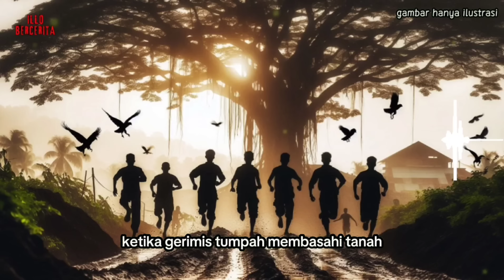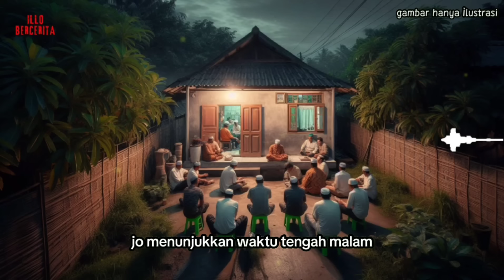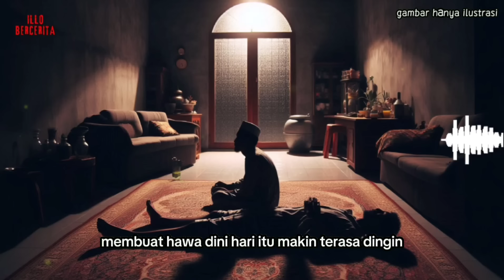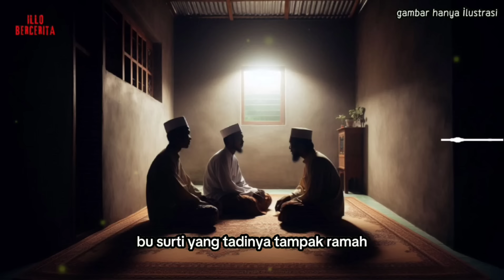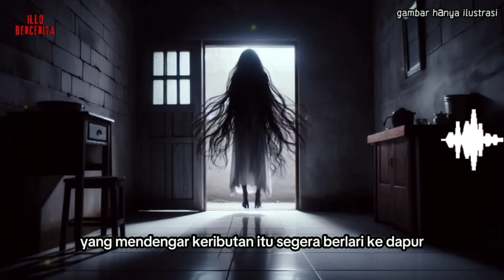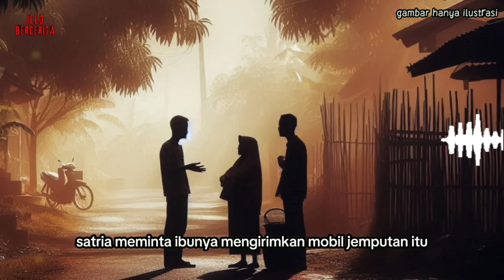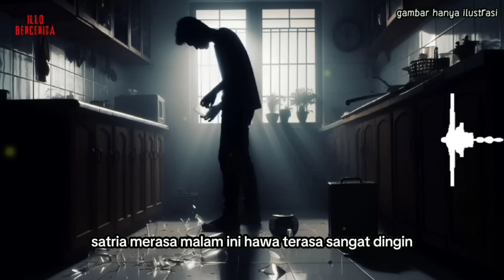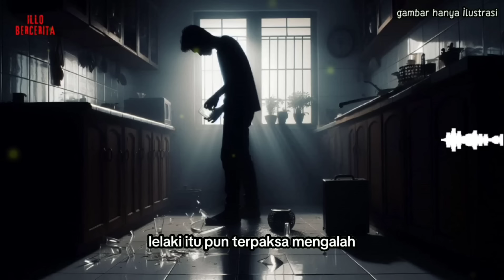Setelah 40 Hari Kematian Tantri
Kisah Nyata

"Kisah keluarga tantri yang harus mengalami teror selama beberapa hari yang pada akhirnya sebuah misteri mengerikan terkuak.."

Story and Written by Isyawara Senja